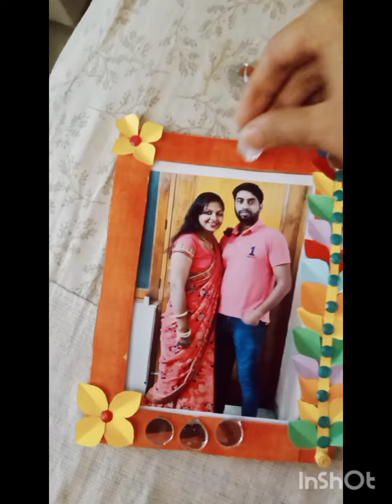How to make a photo frame#beautiful#sundar#anniversary#photoframe#newdesign